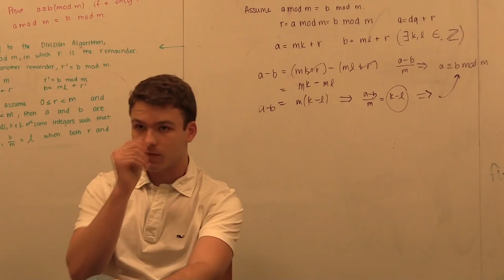1. Chase Schultz, Sophomore, University of North Carolina at Chapel Hill